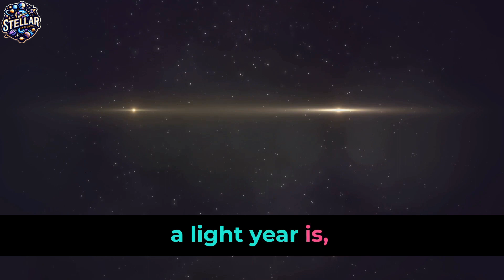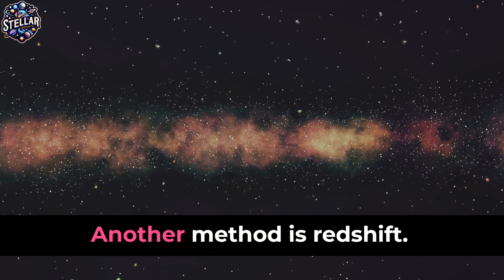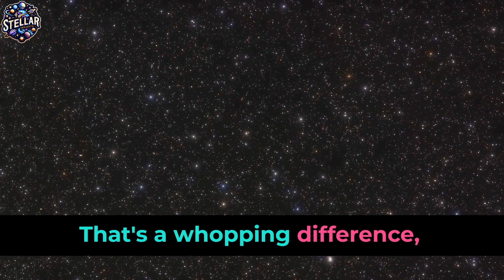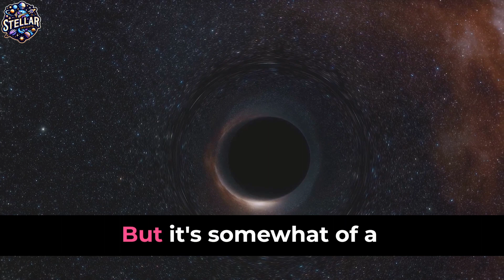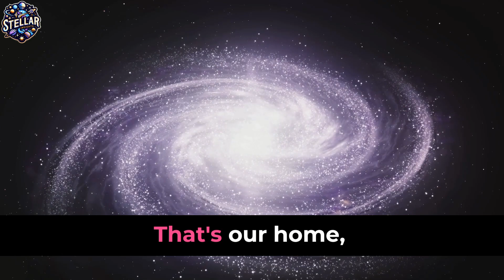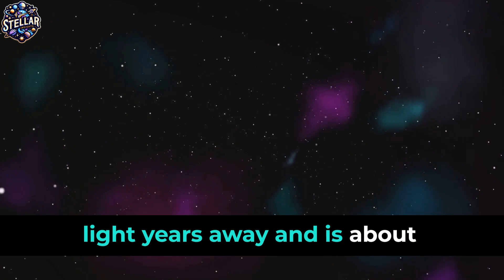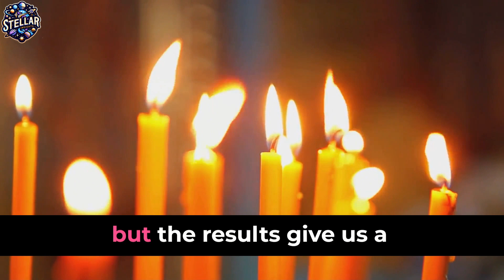How Does the Milky Way's Center Compare to Other Galaxies'?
Welcome to our deep dive into one of the universe's most intriguing mysteries: the center of the Milky Way. This video, "Unveiling the Enigma: The Milky Way's Center Compared to Other Galaxies," is crafted for astronomy enthusiasts and curious minds alike, as we explore the heart of our galaxy and compare it to the cores of other galaxies.

What's Inside:

Introduction to the Milky Way's Center - We begin our journey with a comprehensive overview of what makes the Milky Way's core so fascinating. Discover the hidden forces and cosmic phenomena that reside in this densely packed region.

The Supermassive Black Hole - Delve into the science behind the supermassive black hole, Sagittarius A*, believed to be at the very heart of our galaxy. Learn how it compares to the colossal black holes found in other galaxies.

Galactic Core Formation and Evolution - How did the Milky Way's center come to be? We look at the formation and evolution of galactic cores, discussing the latest theories and discoveries in astrophysics.

Astrophysical Phenomena and Galactic Influence - Uncover the unique phenomena occurring in galactic centers and their impact on the rest of the galaxy. From star formation to gravitational effects, see how the Milky Way's heart plays a vital role.

The Search for Dark Matter - Join us in exploring how studies of the Milky Way's core could unveil the mysteries of dark matter, a fundamental component of the universe still eluding our understanding.

Comparative Analysis with Other Galaxies - Discover how the Milky Way's core stands out in the cosmic neighborhood. We compare its features with those of other galaxies, highlighting similarities and fascinating differences.

Latest Discoveries and Future Missions - Stay updated with the most recent findings about the Milky Way's core and learn about upcoming space missions and projects aimed at unveiling more of its secrets.

TIMESTAMPS:
00:00 THE MILKY WAY
01:50 THE COMPARISION
03:36 THE BLACK HOLE
05:29 THE SIZE AND MASS
07:32 THE UNKNOWN